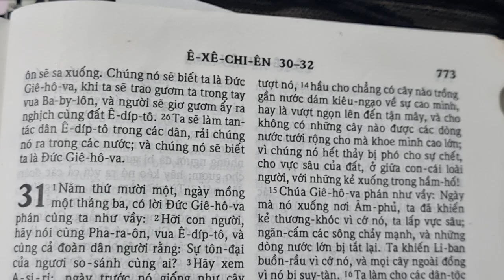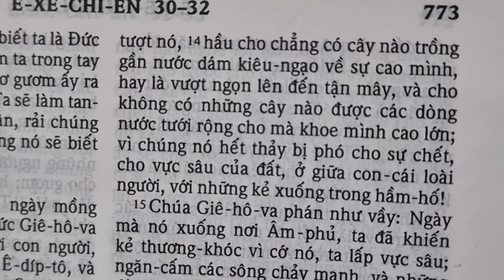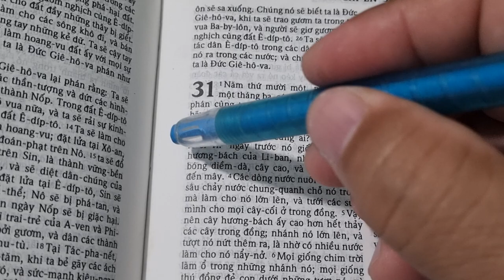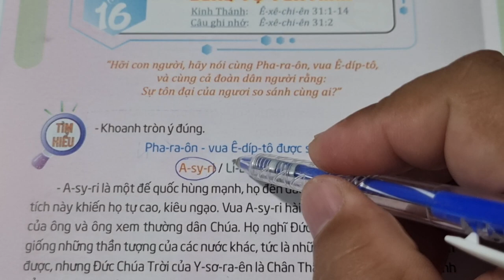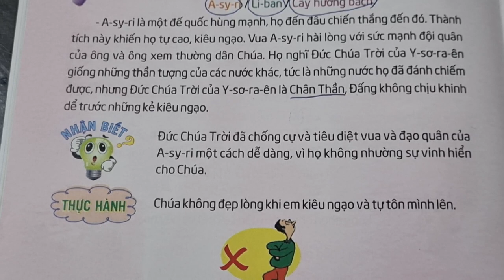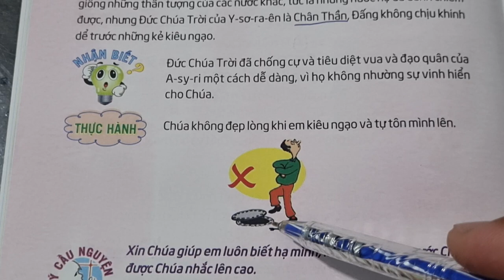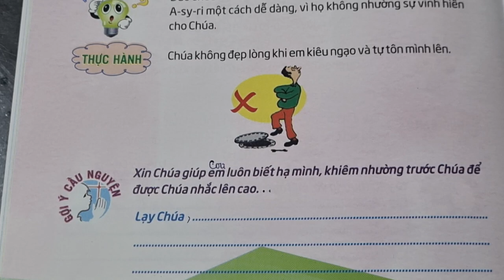Ngày 16 ĐỪNG TỰ TÔN MÌNH 🛑 Thế Giới Mới Tuổi Thơ 97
thieunhithongsang loichuahangngaychothieunhi thegioimoituoitho 97, ngày 16 Đừng tự tôn mình